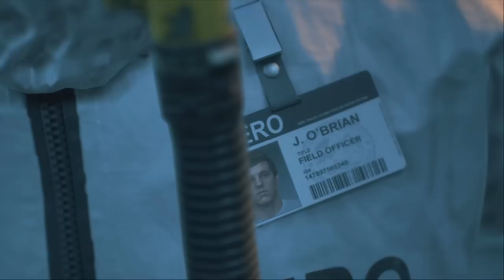Bike Travel To Apocalypse 😂 | Days Gone Gameplay 😆 | Part 1 | George Gaming